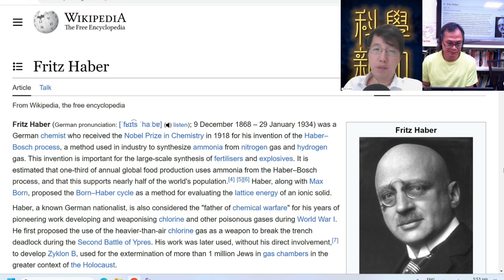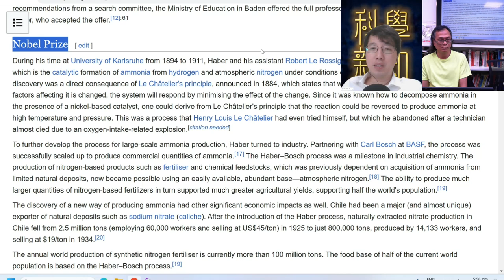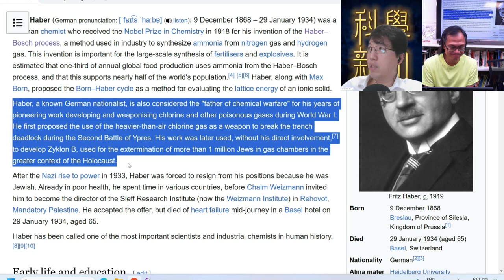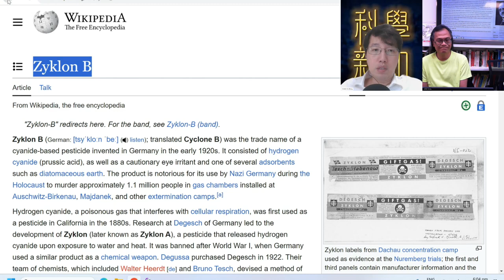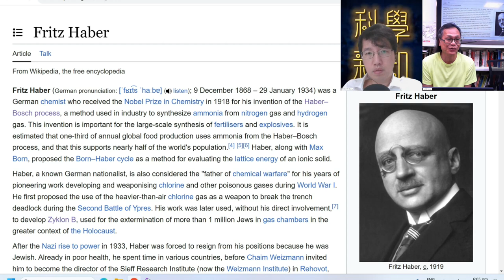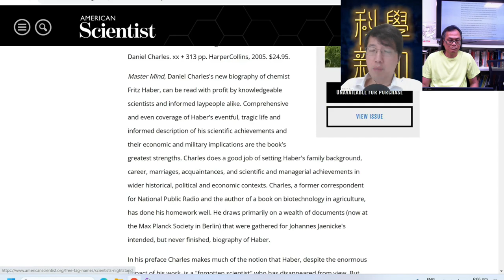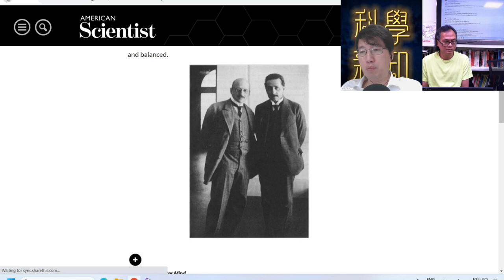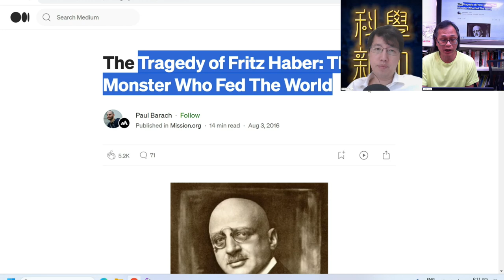科學新知 2023-08-17 科學回憶錄：他用化學養活世人，但他的化學又被用作殺人，悲劇德籍猶裔化學家Fritz Haber。| 主持：陳志宏博士 & 台長梁錦祥